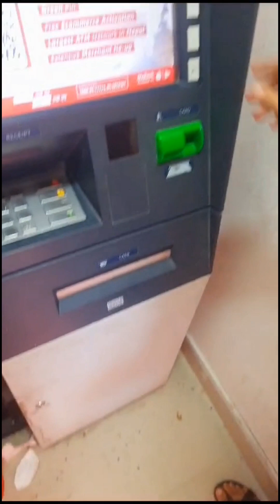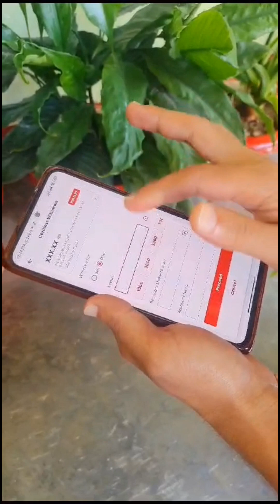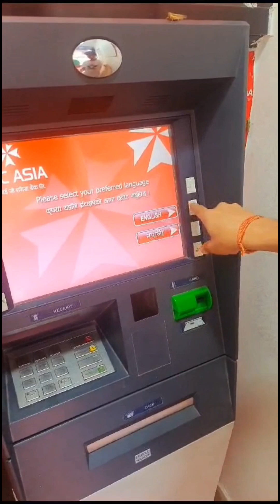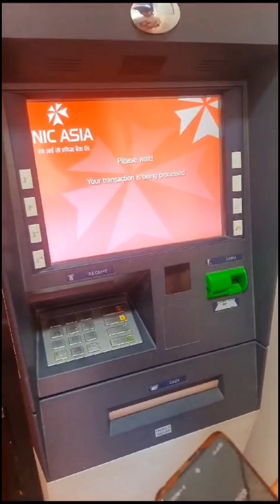NEPALI | NIC ASIA Bank | How to withdraw Cash without ATM card? | Part 3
3)NEPALI | HOW TO USE ATM | Bideshma paisa, ATM machine bata bank khata ma jamma garne tarika | PART 4

Use ATM machine to withdraw cash without ATM card.